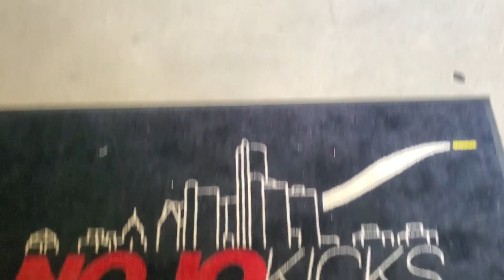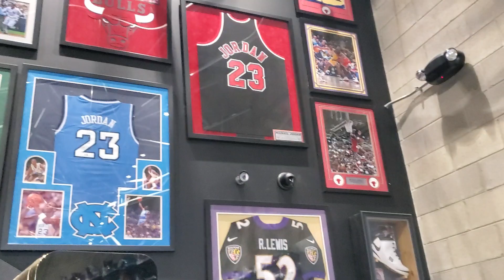On a grail hunt in NoJokicks